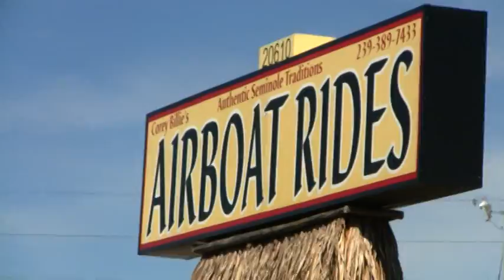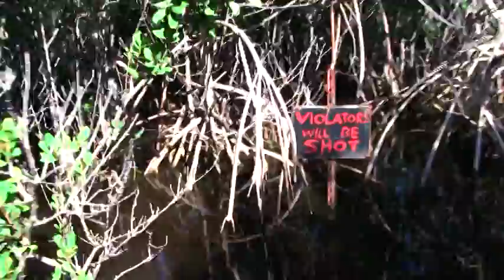Airboat Ride, Florida